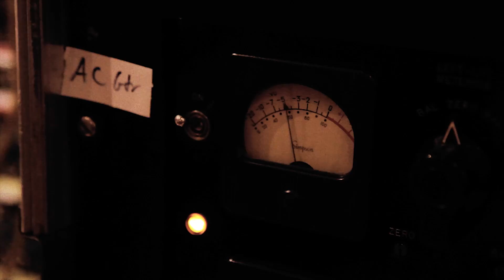COOPER - Trailer de "El Regalo"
Trailer de "El Regalo" editado por Alberto de Gabriel. "El Regalo" es un documental sobre Cooper dirigido y realizado por Juan Marigorta que forma parte del Doble-DVD "A Propósito De Mi Universo" que está disponible